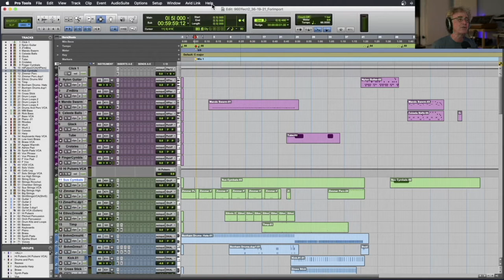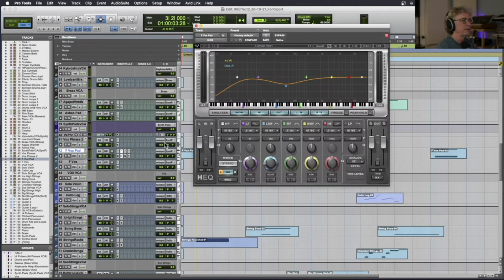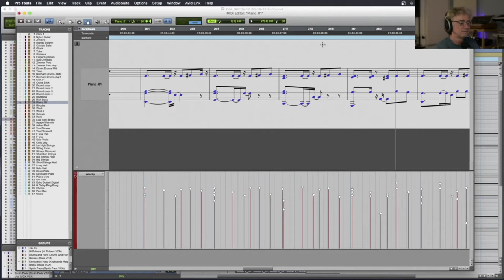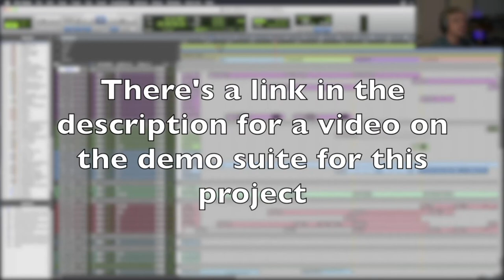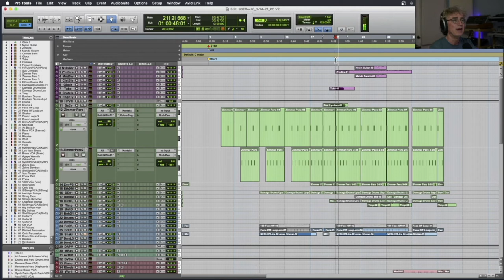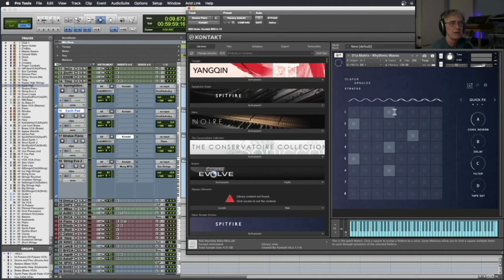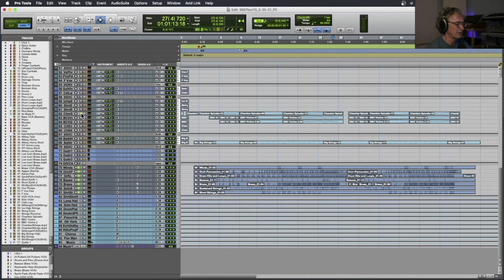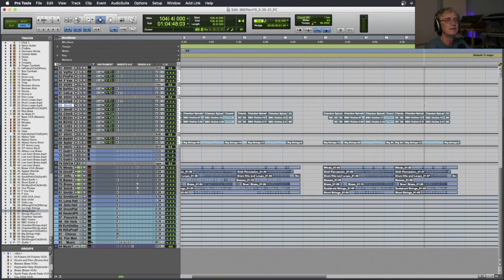Inside Track Ep. 13: Composing for NBC Peacock's "The 96 Effect" Part 1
Deep dive into the music for The 96 Effect Part 1:
Chapters:
00:01 Prologue-Intro Talk
02:40 Creating The Score
03:51 Template Run Down
13:43 Cue 2-Setting A Scene and Main Thematic Idea
23:32  Cue 4-Storytelling Music and Secondary Theme
36:52 Cue 6- Variations on the Secondary Theme-Driving Music
42:07 Cue 9 Highlight Music and Variations of the Main Theme
46:50 Cue 13-Ambient Music with Spitfire Audio
57:55 Cue 15 More Highlight Music and Variation of the Main Theme- Big Brass
01:10:10 Epilogue
Video Created using OBS, Roland VR-1HD, Nikon Z6 and Nikon 50MM Lens

Please consider supporting the channel by purchasing some of my music:
Apple: